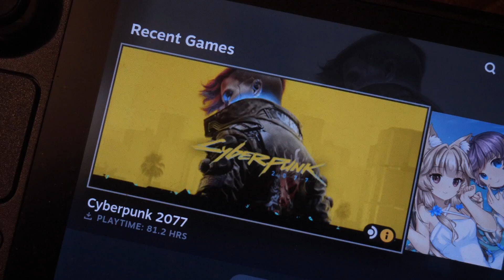So Edgerunners was pretty good - 2022-09-17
Livestreams Monday through Friday